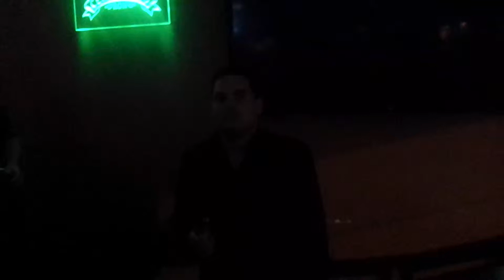Ruido lo llevo cantar 107.1 fm Faranduleando Lunes y jueves 4 pm 12/11/2015